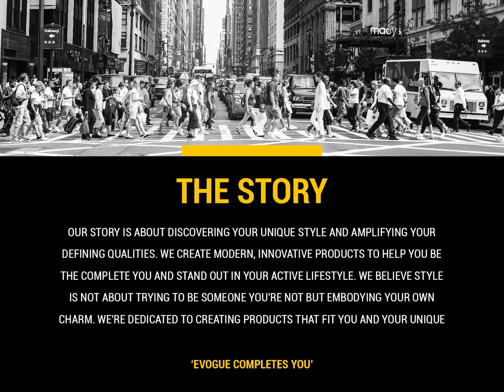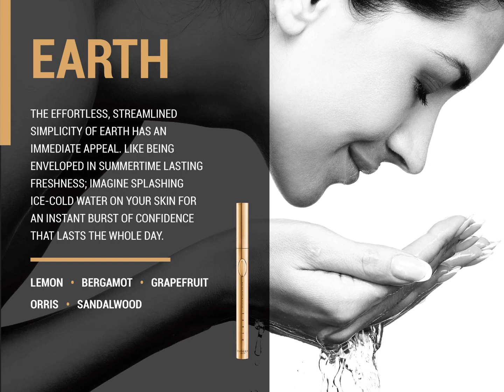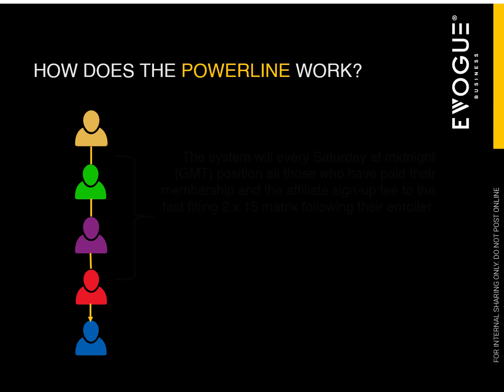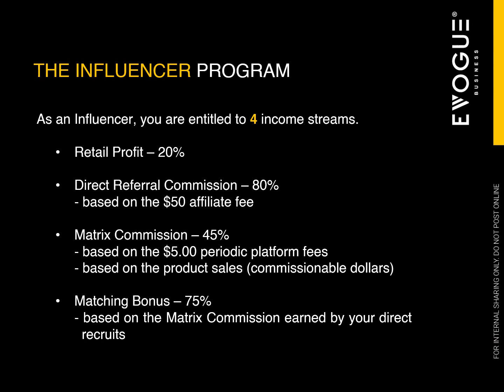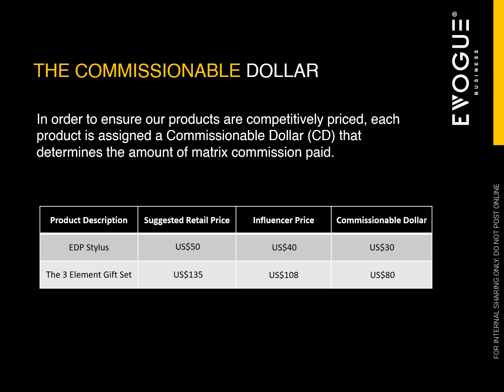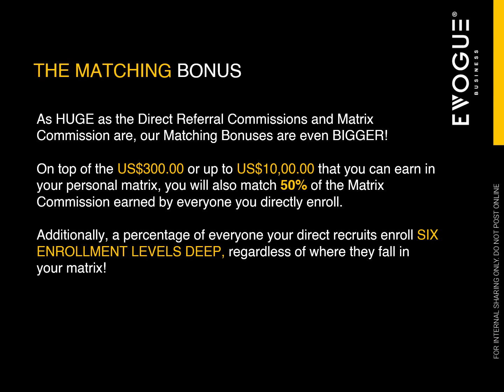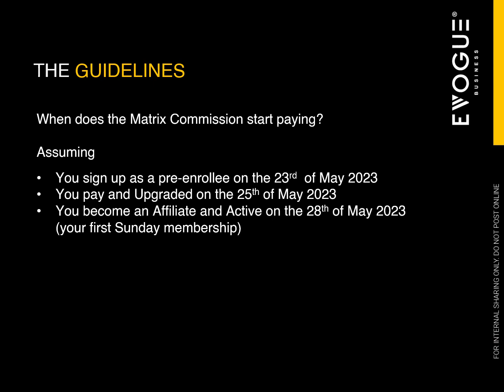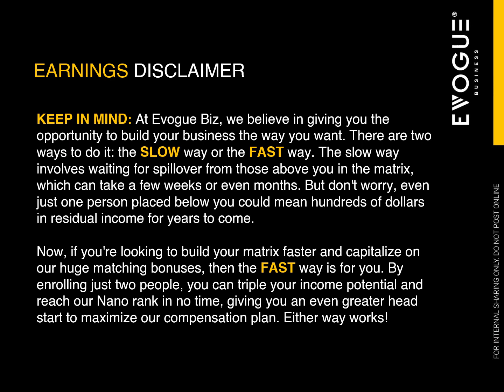Evogue Biz Official Video